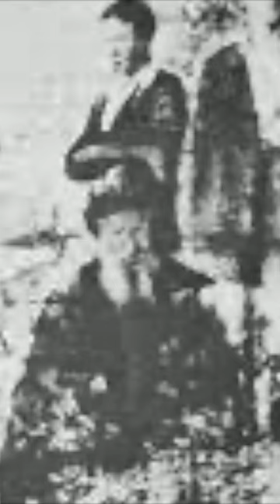St Charbel Appears In photo 52 Years After His Death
n 1950 an American priest visits the tomb of Saint Charbel.  What happens next is simply mind blowing.  Father George Webby takes a photo of four priests and a guard outside the monastery.  After developing he notices a sixth person in the photo.  After confirming with many people they come to the conclusion that he had captured Saint Charbel in the photo 52 years after his death.

Photos - PEXEL
Photo of Saint Charbel was taken by Father George Webby in 1950.  This photo does not belong to me and has not been modified in anyway.